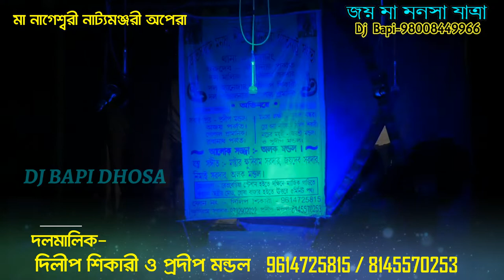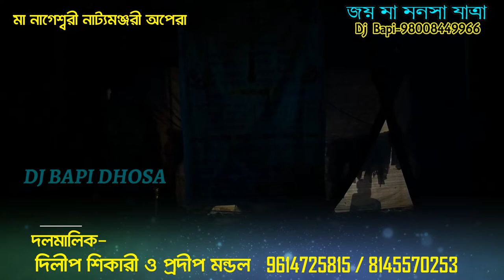Maa Nageshwari Nattyomanjari Opera মা নাগেশ্বরী নাট্যমঞ্জরী অপেরা Ep 003